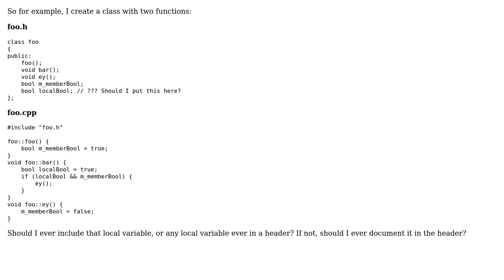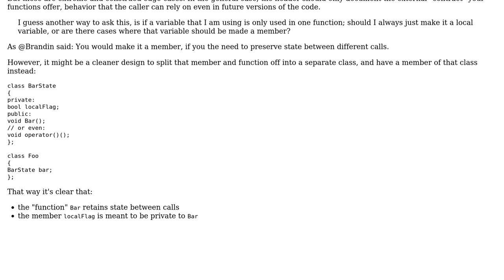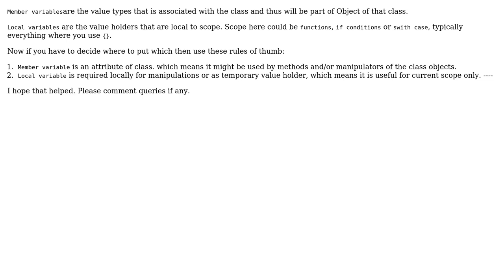Software Engineering: In C++, should I ever declare a local variable in the corresponding header?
With thanks & praise to God, and with thanks to the many people who have made this project possible! | Content (except music & images) licensed under CC BY-SA | Music | Images & others | With thanks to user user2690449 user Ravinder user nikie user Ixrec and the Stack Exchange Network Trademarks are property of their respective owners. You are responsible for your own actions.